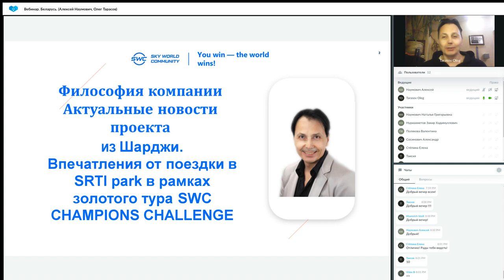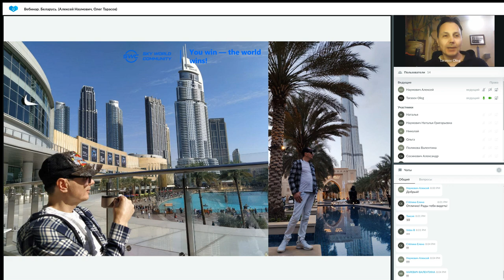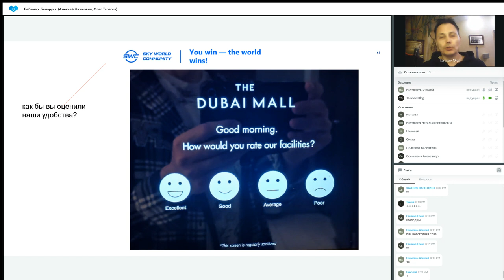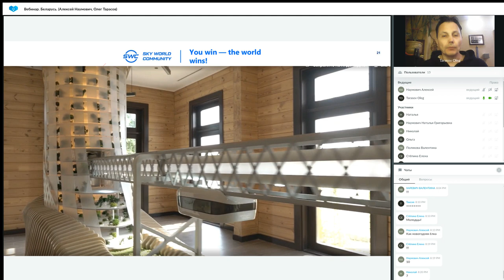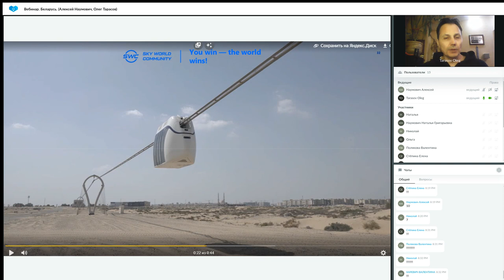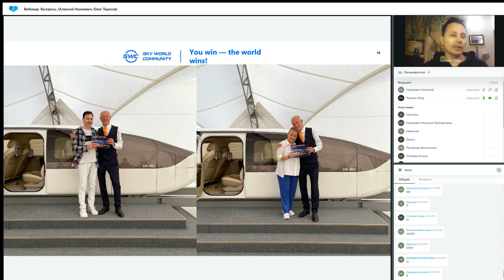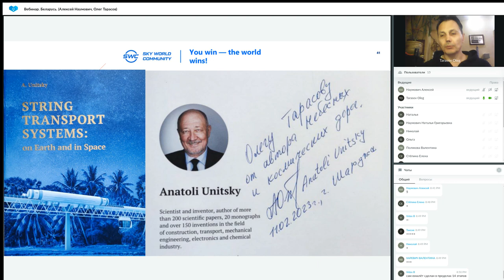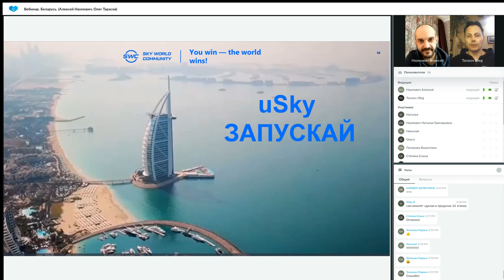Презентация технологии от 20.02.2023. Ведущий: Алексей Наумович. Олег Тарасов